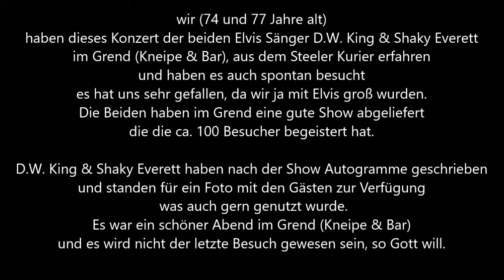Essen Steele * im Grend * Elvis Darsteller/Sänger * Shaky Everett * Teil 1 * 17.01.2019